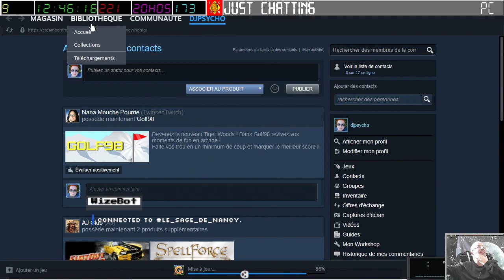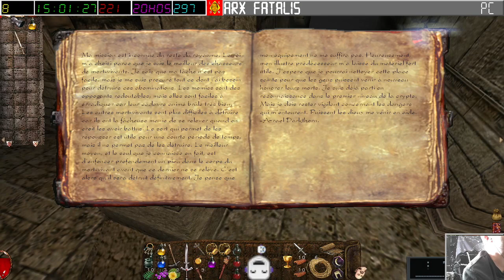[08-10-2023] Arx Fatalis [LSDN]